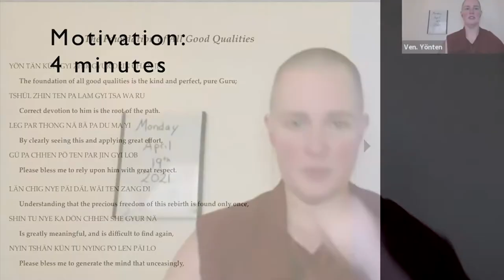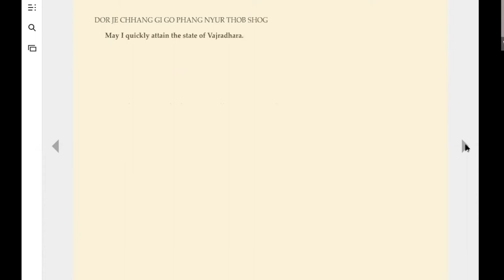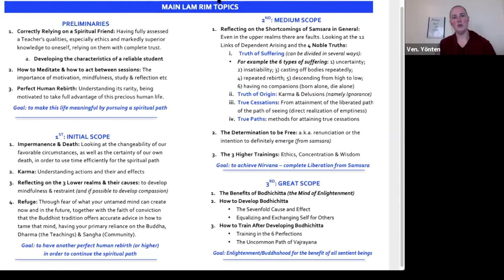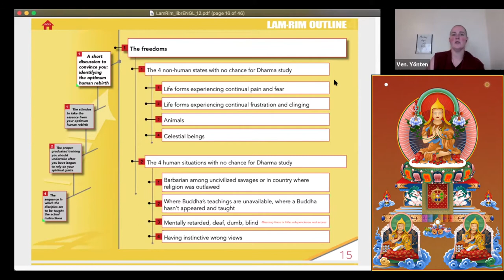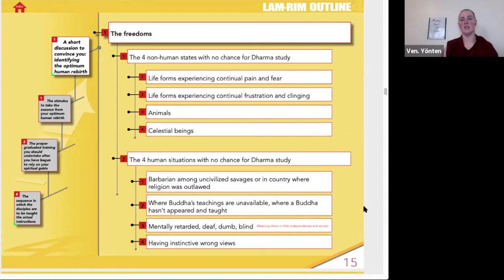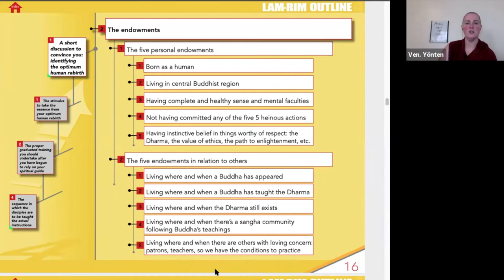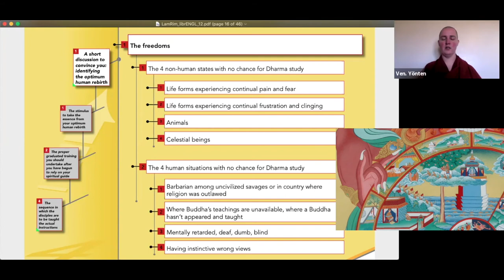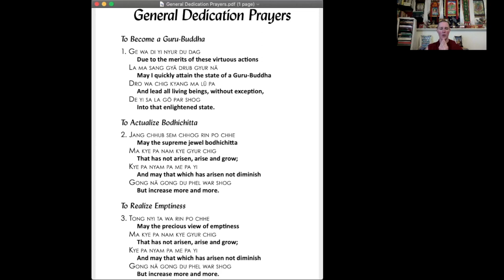6_C1_Perfect Human Rebirth_Lam Rim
Recorded live, April 19, 2021 for the Human Spirit: Buddhist Psychoanalytic Training Program based in Lod, Israel.

This is class is called “Cohort One,” and is in their seventh year of a seven year course.

The main textbook for this semester is "Practicing the Path" by Yangsi Rinpoche, published by Wisdom Publications